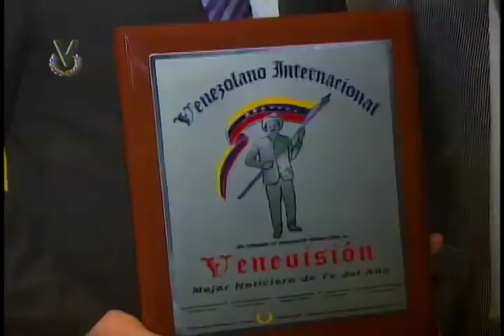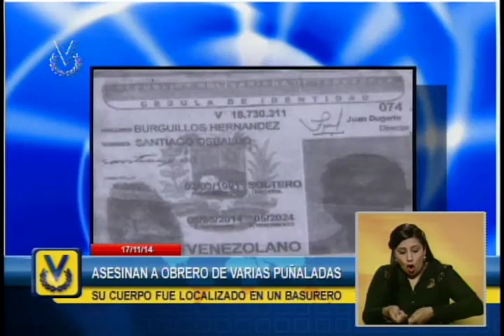Noticiero Venevisión emisión meridiana lunes 17 de noviembre de 2014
Vea la emisión meridiana de su Noticiero Venevisión del lunes 17 de noviembre de 2014 con la información más relevante del acontecer nacional e internacional.